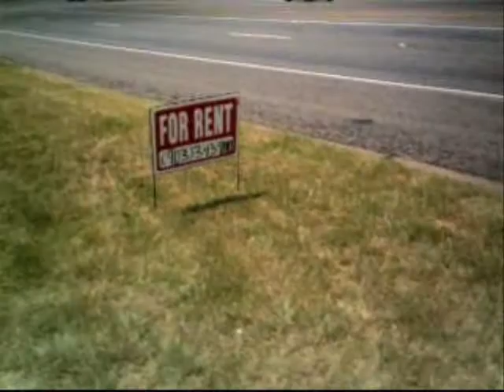A WALK BY RDS.wmv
VIDEO MADE WITH A 25 CENT CAM I GOT AT A GARAGE SALE